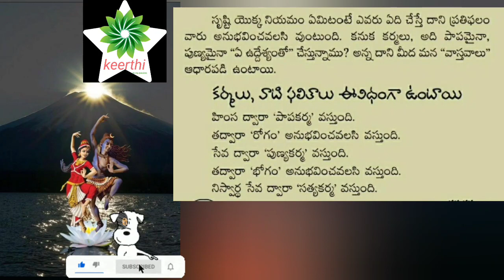కర్మలు -వాటి ఫలాలు @keerthi its my passion